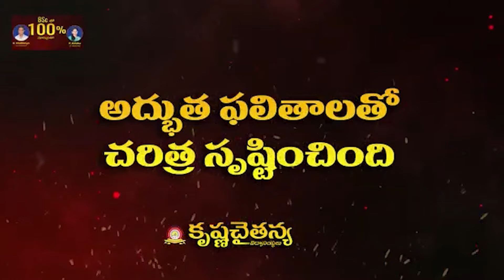నేను త‌ల్చుకుంటే ప‌థ‌కాలు ఆపేయ‌గ‌ల‌ను..కానీ బుద్దిలేని ప‌నిచేయ‌ను..!!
నేను త‌ల్చుకుంటే ప‌థ‌కాలు ఆపేయ‌గ‌ల‌ను..
 బుద్దిలేని ప‌నిచేయ‌ను..!!
-రాజ్య‌ల‌క్ష్మీ జ‌గ‌న్‌మోహ‌న్‌రెడ్డిని తిట్ట‌డం దారుణం
-గ‌డ‌ప‌గ‌డ‌ప కార్య‌క్ర‌మంలో ఎమ్మెల్యే ప్ర‌స‌న్న